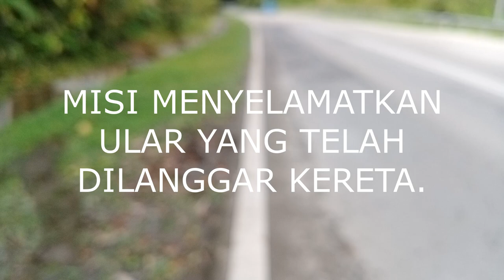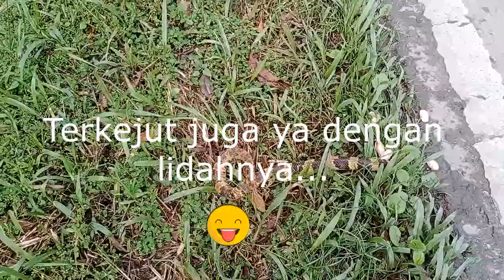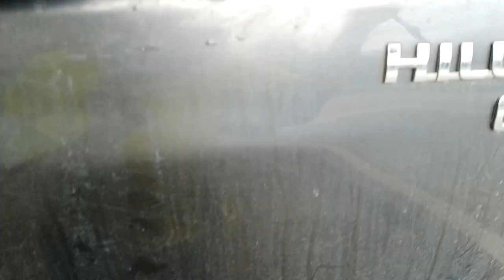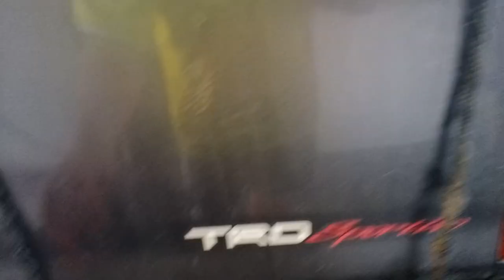Misi Menyelamatkan Ular Yang Telah Dilanggar kereta.